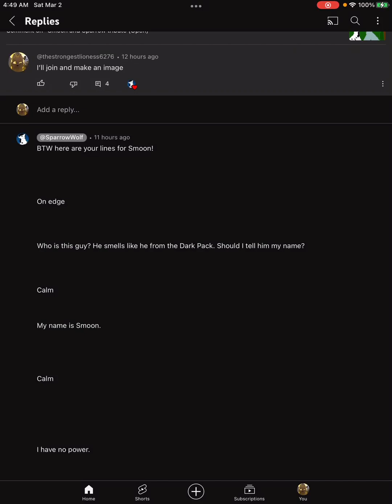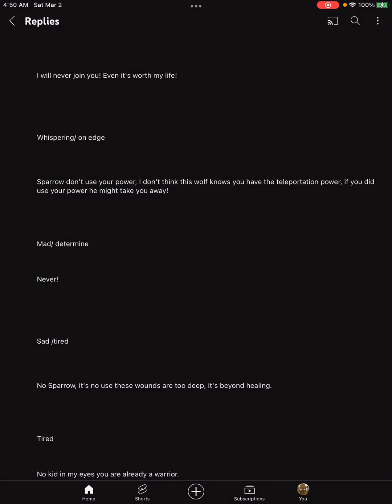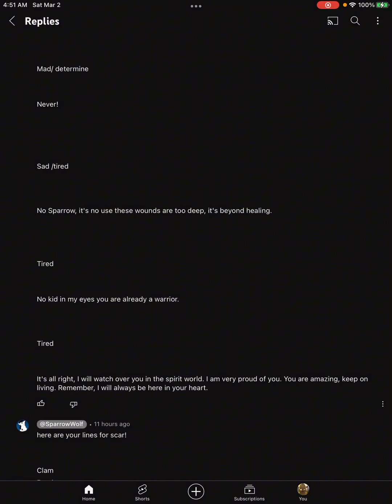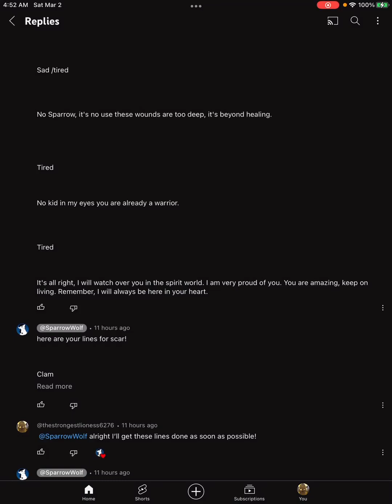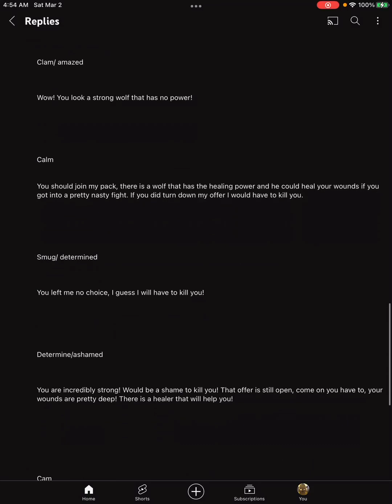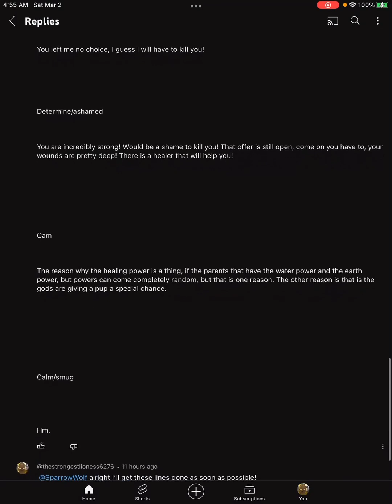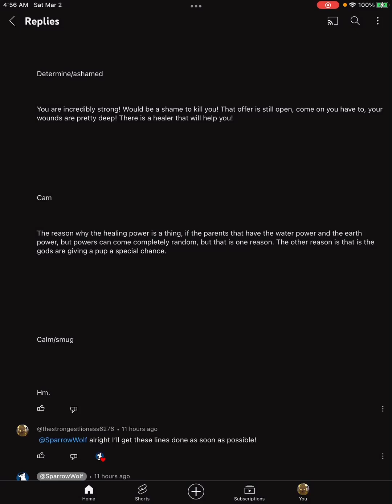Smoon and Scar lines